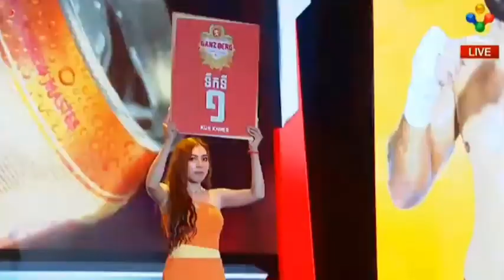រឿង សោភ័ណ Vs ម៉ាស៊ូត 75kg 31.03.2024